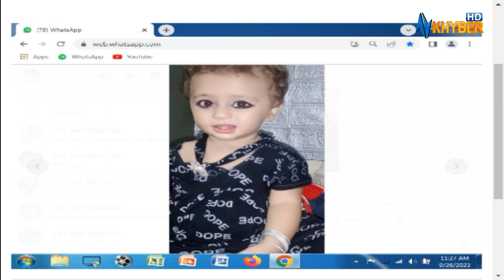Khyber Sahar | Meena shams | Fitness Trainer Roze Khan | 26 Sep 2023 | Avt Khyber